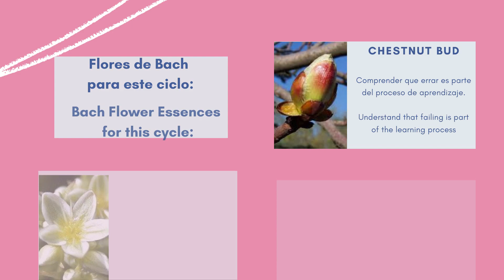Marcela Borean - Flores mes de Libra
¡Te invitamos a ver la propuesta de Marcela para el mes de Libra!